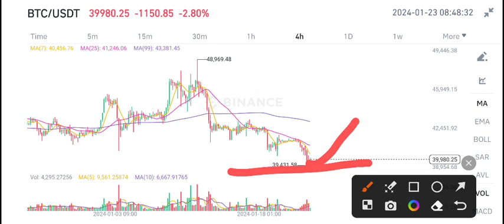BTC Price Prediction! Bitcoin News Today